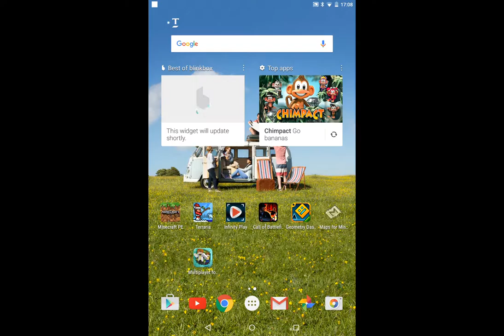LionGamers survival let's play (1) a new start